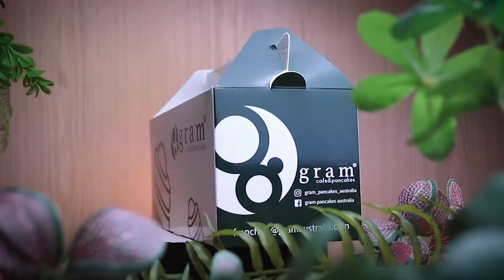The Making of Gram Premium Pancakes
Taste of delight in every bite! Wondering how Gram Pancake's lovely premium pancakes that you simply can't get enough of are prepared and perfected?

Witness the magic of what goes into their deliciously fluffy souffle pancakes😋. Whether in-store or takeaway, they always assure that each order of their premium pancakes are marked with utmost freshness and care, so you know that you're digging into goodness every time! 🙌

Featuring their cool and awesome menu of classic pancakes, seasonal dishes, specialty lattes, and takeaway boxes, they cater to all people of diverse tastes and preferences, so you'll simply can't help but crave for more😉.

Come over with your friends and loved ones at Gram Pancakes🥞 as they serve you the best pancakes in town this holiday season!